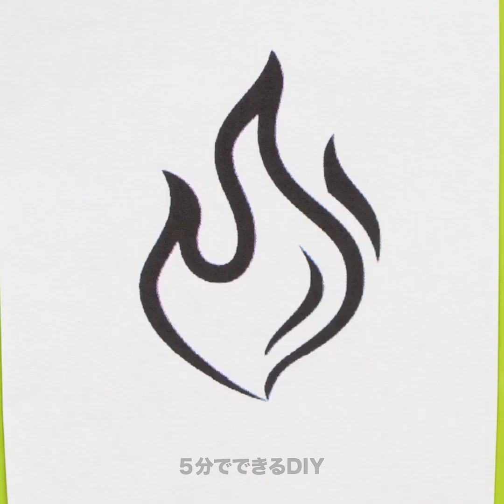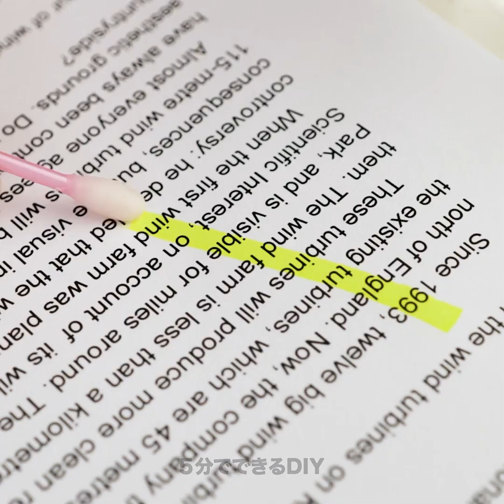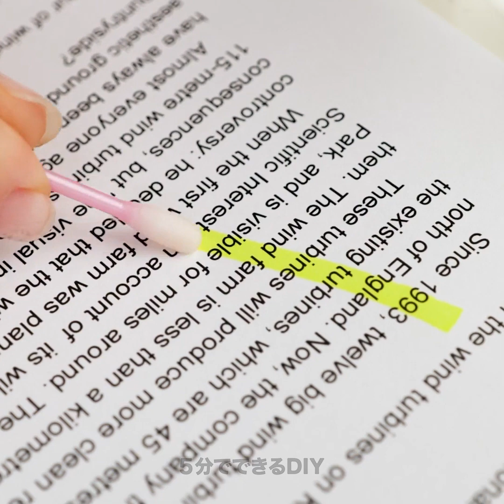思わず見入っちゃうアートアイディアとクールな学校用クラフト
クラフト好きの皆さんこんにちは！今日は自分で簡単に出来るクールなクラフトを紹介しますよ！
高校生や大学生にぴったりなクラフトも多いけど、毎日の生活に便利なクラフトも！
普通のつまらない毎日を楽しくさせちゃう！
アートが好きな人は、色々なアートテクニックをお見せしますよ！とってもシンプルで素敵なアートのトリックですよ！すぐに真似もできちゃう！

00:01 - グラデーションマーカーの作り方
00:47 - ポップイットを使ったアートアイディア
01:41 - アートを使って子供に教える方法
02:32 - 完璧な円を描く方法
02:48 - 便利なスクールハック